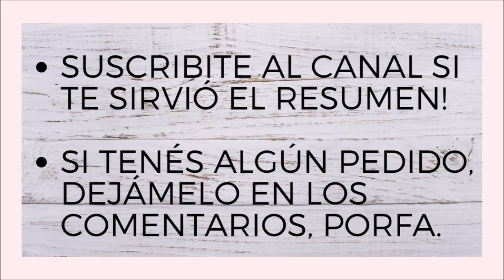RESUMEN | El Almohadón de Plumas - Horacio Quiroga | Cuentos de Amor de Locura y de Muerte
Acá te dejo el resumen corto de 'El almohadón de plumas' de Horacio Quiroga (publicado en el libro 'Cuentos de amor, de locura y de muerte' en 1917) por si te olvidaste de que la prueba es mañana o por si te gusta que te cuenten cuentos.

Y después contame cómo te fue en la prueba!💯

🎞️ Editado por mí

• Resúmen de libro • Resúmenes de libros • Libros del colegio • Resumen para el colegio • Resumen por capítulo • Resúmenes por capítulos • Análisis de novela • Análisis del libro • Análisis literario • Literatura • Literatura en español • BookTube • BookTube Argentina